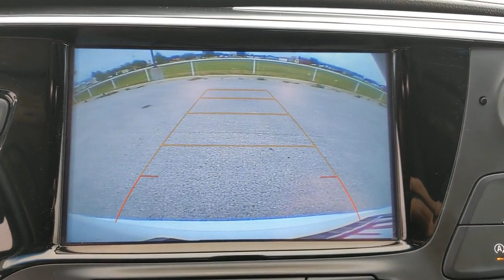2019 Buick Envision Austin, San Antonio, Bastrop, Killeen, College Station, TX 211798A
Summit White Used 2019 Buick Envision available in Austin, Texas at Covert Chevrolet Buick GMC. Servicing the San Antonio, Bastrop, Killeen, College Station, TX area.

702 State Hwy 71 West

Come see this 2019 Buick Envision Essence. Its Automatic transmission and Gas I4 2.5L/ engine will keep you going. This Buick Envision features the following options: TRANSMISSION, 6-SPEED AUTOMATIC, ELECTRONICALLY-CONTROLLED with Driver Shift Control (STD), SUMMIT WHITE, SEATS, FRONT BUCKET (STD), ESSENCE PREFERRED EQUIPMENT GROUP Includes Standard Equipment, ENGINE, 2.5L DOHC 4-CYLINDER SIDI with Variable Valve Timing (VVT) (197 hp [147 kW] @ 6300 rpm, 192 lb-ft of torque [260 N-m] @ 4400 rpm) (STD), DARK GALVANIZED, PERFORATED LEATHER-APPOINTED SEAT TRIM with Ebony interior accents, and AUDIO SYSTEM, BUICK INFOTAINMENT SYSTEM, AM/FM STEREO, SIRIUSXM with 8 diagonal Color Touch Screen, includes 2 USB ports, Bluetooth streaming for audio and select phones and Phone Integration for Apple CarPlay and Android Auto capability for compatible phone (STD). Test drive this vehicle at Covert Chevrolet Buick GMC, 702 Hwy 71 West, Bastrop, TX 78602.